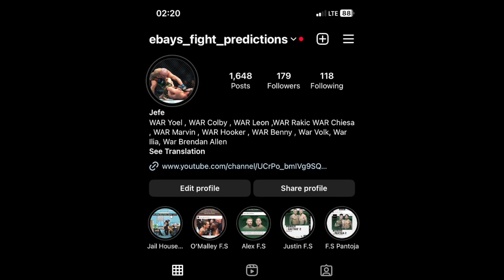Manel Kape vs Matheus Nicolau 2 Breakdown and Prediction !!!!!!